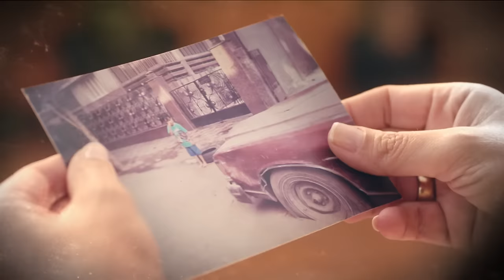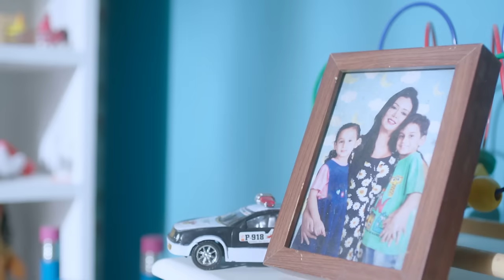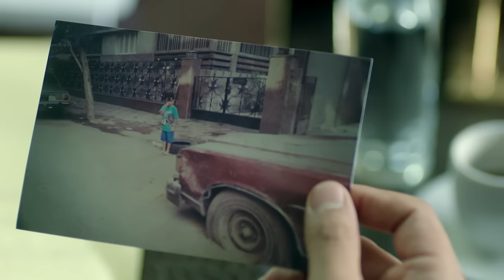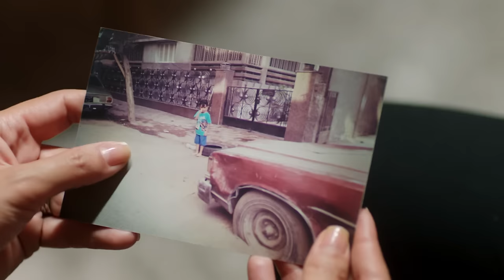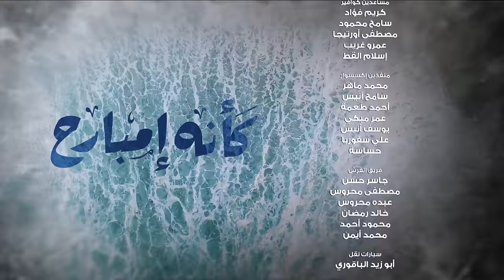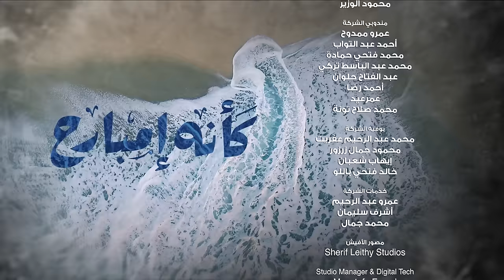Kaeno Embareh كأنه إمبارح Ka2ino Mbare7 2018 _ Episode 01